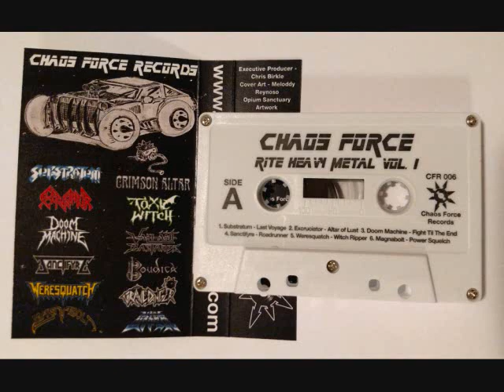Substratum - Last Voyage Chaos Force Rite Heavy Metal Vol.1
Band: Substratum
Track: Last Voyage
Album: Chaos Force Rite Heavy Metal Vol.1